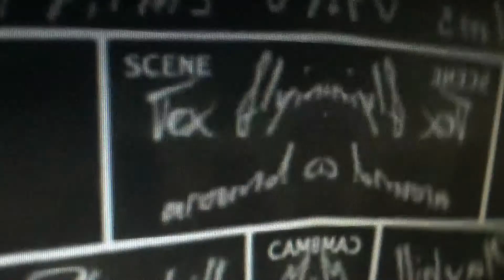THX Tex 3 Action in Low Voice